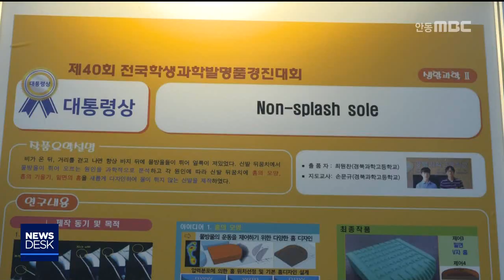학생발명대회, 경북과학고 최원찬 군 '대통령상' / 안동MBC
2018/09/05 10:55:24    작성자 : 홍석준

대전 중앙과학관에서 열린 제40회
전국 학생발명품 대회에서 경북과학고 3학년
최원찬 군이, 유체역학과 걸음걸이 궤적을
활용한 '물튐 방지 밑창'을 개발해,
대회 최고상인 대통령상을 수상했습니다.
◀ＥＮＤ▶

또 안동 녹전초등학교 4학년 최지현 양이
최우수상을 수상했고, 녹전초등학교는
학교 단체상을 받았습니다.

경북교육청은 2년 연속 대통령상을 포함해
20여 명의 수상자를 배출하는 등 발명대회 사상
최고의 성적을 거뒀다고 밝혔습니다.